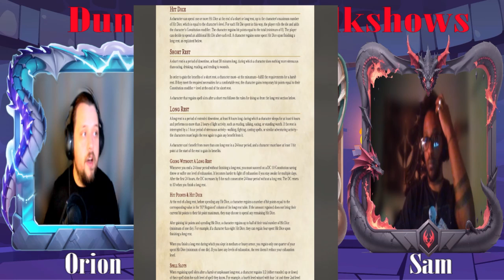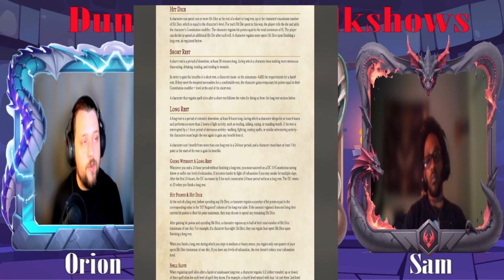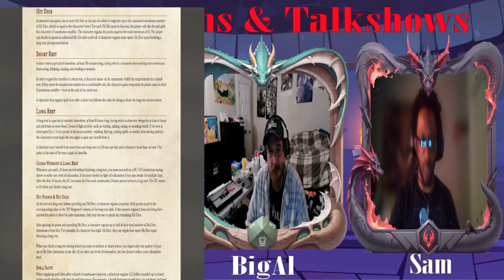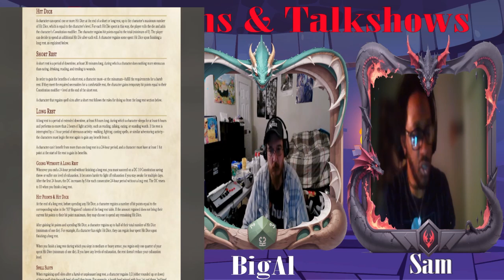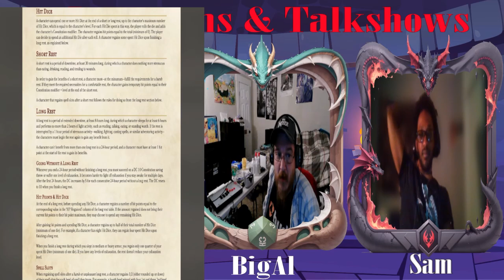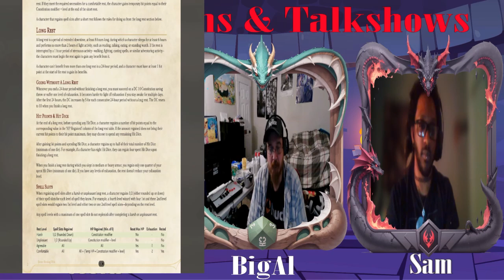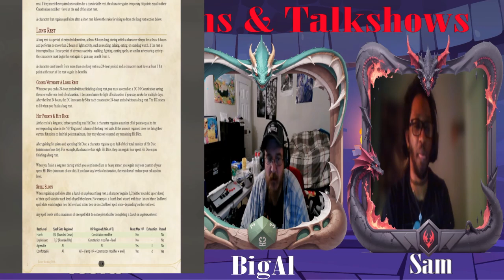Dungeons & Talkshows: Ep 61 Thunder Junction Function ft: Big Al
Dungeons & Talkshows is a D&D/Tabletop rpg podcast bringing you monsters, news and homebrews in the casual style of friends at the table. With exciting guests. Going on side tangents then pulled back to the point much like a home game. Join us as we explore the far reaches of the hobby from monster lore, homebrew, community news and the diverse perspective players, DMs and content creators alike in this one of a kind podcast.

This week: Ropes, nopes and Hope?!

Guest: BigAl